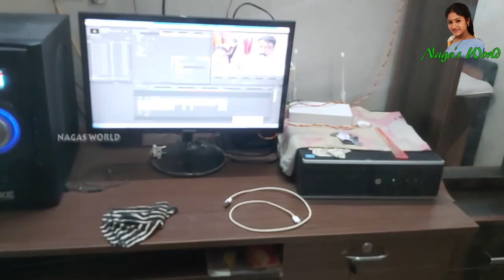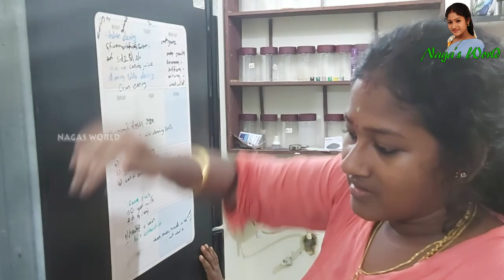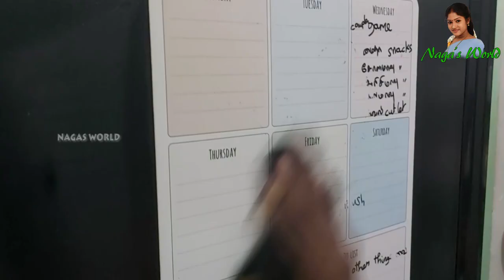சென்னை வீட்டில் சரண்யா / சரண்யாவுக்கு இங்க புடிச்சிருக்கா / இப்போ வீட்டின் நிலைமை /A day in our life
Chennai home vlog